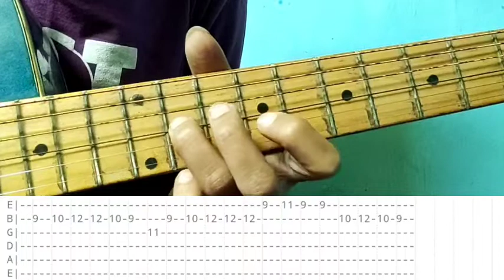Baatein Yeh Kabhi Na Guitar Tabs Lesson/Tutorial|Arijit Singh| Khamoshiyan| Guitar Lovers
In this video we will learn about the guitar tabs lesson of the song Baatein Yeh Kabhi Na Guitar Tabs Lesson/Tutorial|Arijit Singh| Khamoshiyan| Guitar Lovers.

Keep Playing